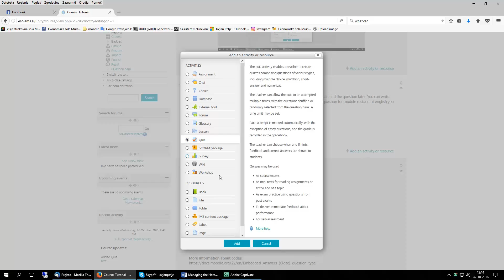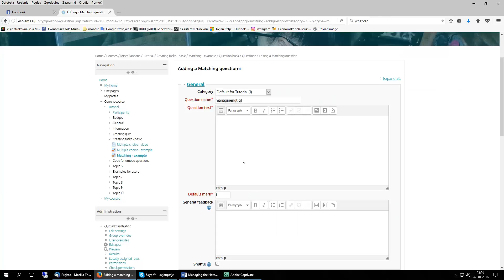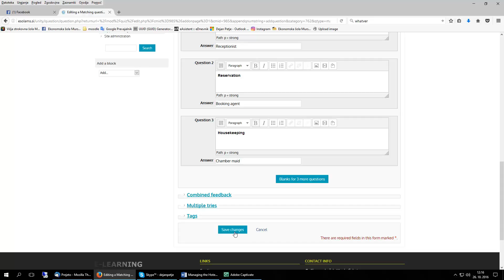Unity in Diversity - Matching